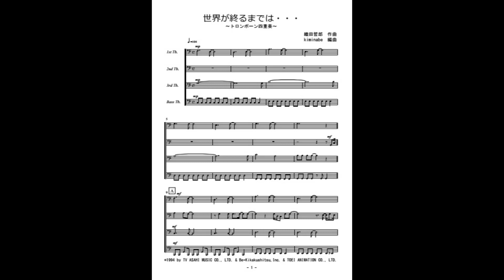世界が終るまでは・・・（トロンボーン四重奏）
「世界が終るまでは・・・」のトロンボーン四重奏（参考音源）です。楽譜はこちら。